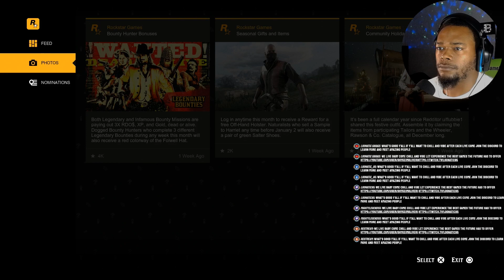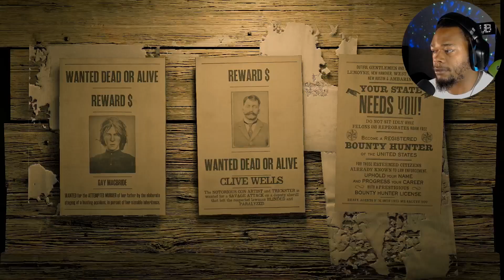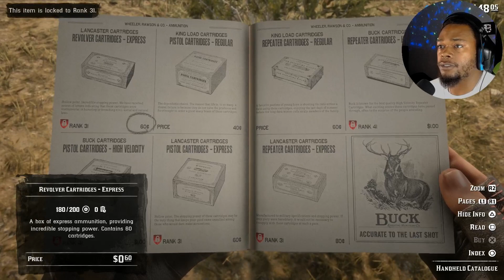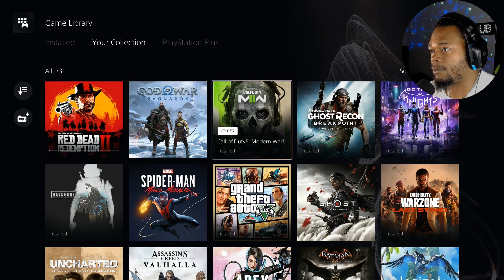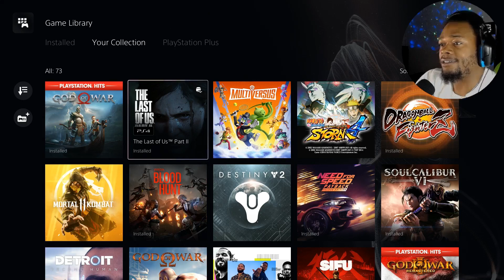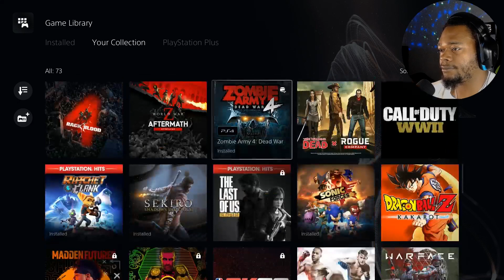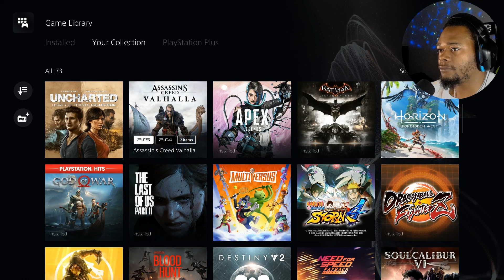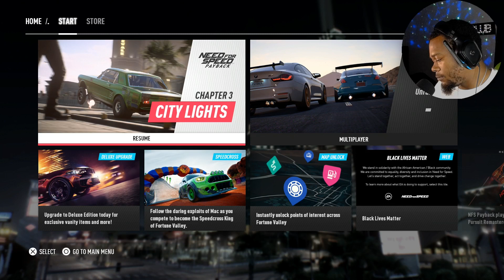(SBD) episode one Red dead redemption 2 online ( PS5 )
YYYYYEEEEEEEEHHHHAAAAAA !!! Yes sirr lady’s and gentlemen the time to take it back west here the first episode of red dead online .. I hope y’all enjoy and be ready for more -- Watch live